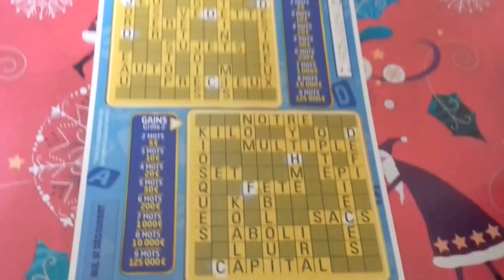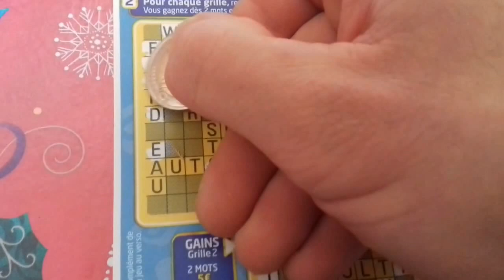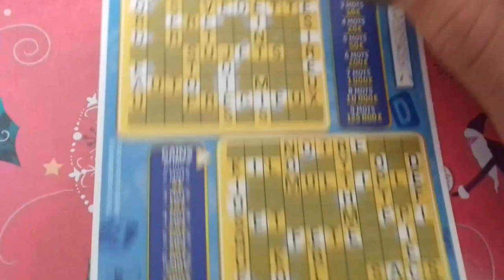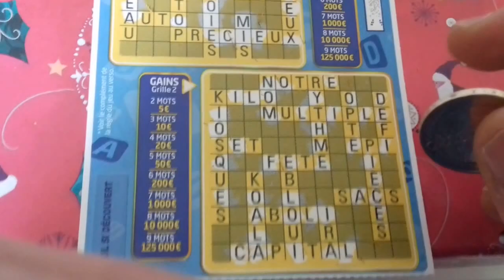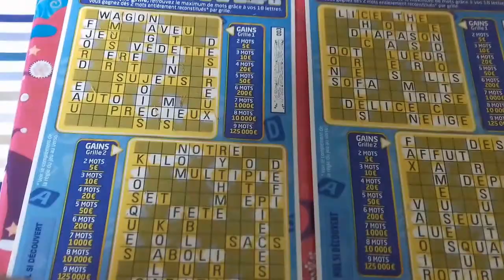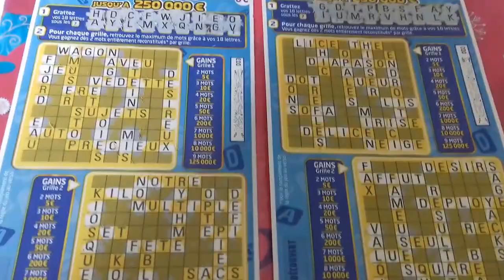Tickets de grattage Maxi mots croisés (Mise totale 10€) Illiko FDJ Part 2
Vidéo coupée suite à un appel ! De ce fait voici la seconde partie : vous n'avez rien râté !